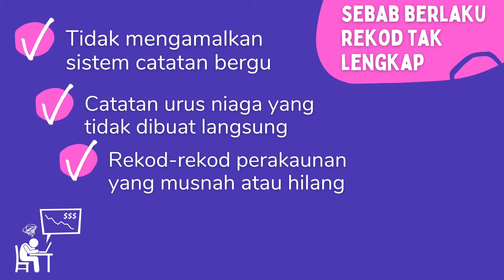Rekod Tak Lengkap dalam Perakaunan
Maksud. Sebab berlaku. Implikasi dan kaedah penyelesaian